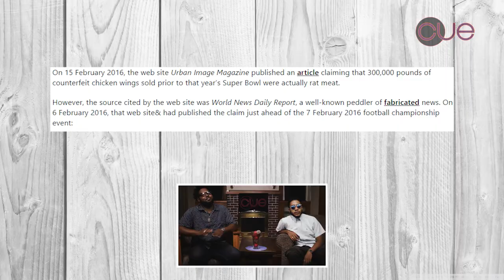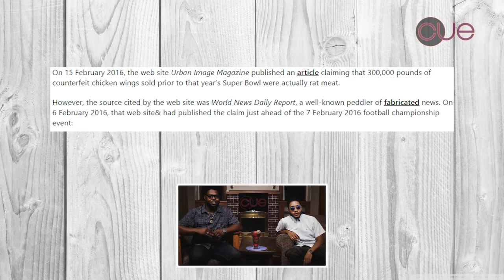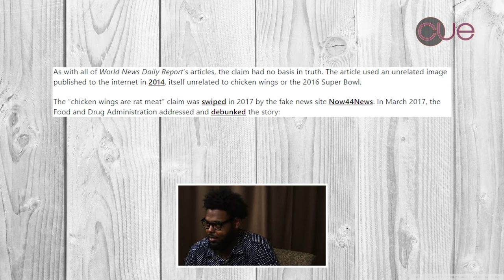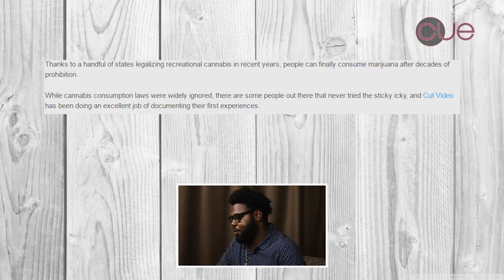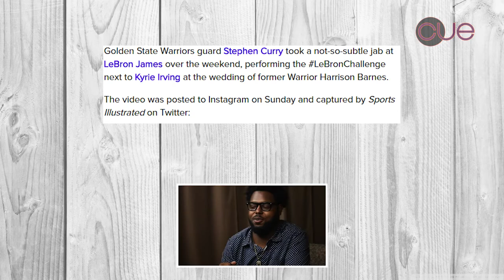Rat Meat Being Sold, Grandpas Smoking Weed, Steph Curry Mocks LeBron | Will Talk Ep. 6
From the rat meat myth being debunked, Steph Curry doing the LeBron Challenge, and Grandpas smoking weed for the first time to whether you should go to college or not, Will and Will give you their point of view on Will Talks.